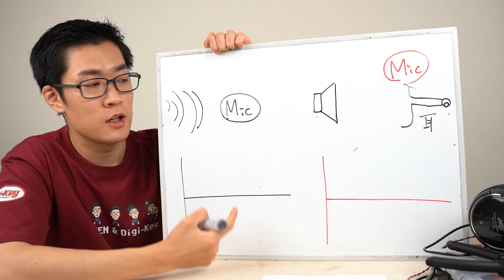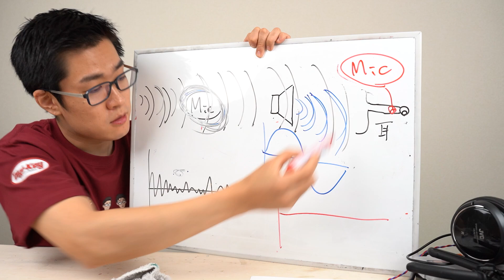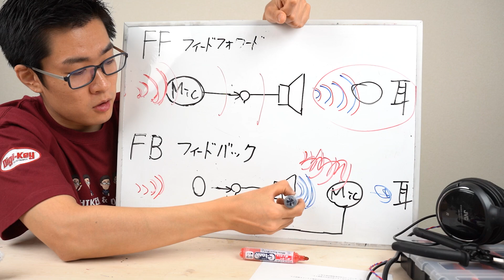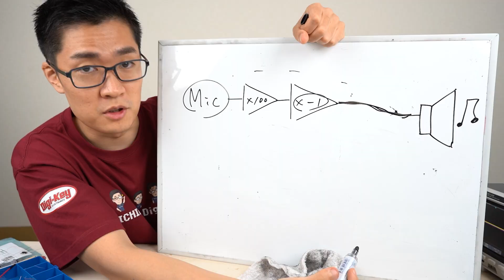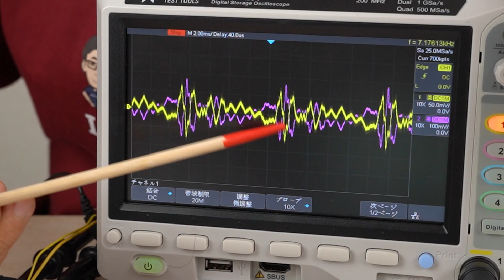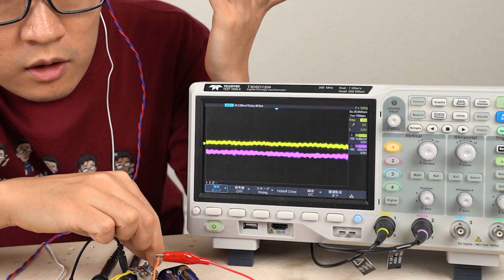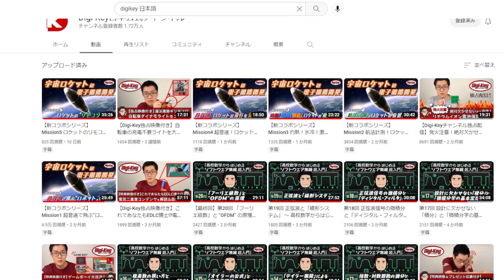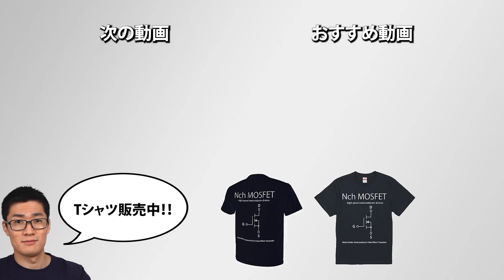普通のイヤホンを500円でノイズキャンセリングイヤホンに改造した結果... これ難しすぎだろ！！！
✅ Digi-Key (ディジキー)さん提供ありがとうございます！
インターステラテクノロジズ(ホリエモンロケット)のロケット開発秘話はこちら

耳の近くに置いたマイクで外部からの音を拾い、耳の近くに置いたスピーカーから逆位相の音を出せば " 原理的 " にはノイズキャンセリングが可能です。

✅目次
0:00 ノイズキャンセリングの原理
6:05 ノイズキャンセリング回路を自作する！
12:00 マイクとイヤホンを合体。効果を確認する
14:07 イヤホンを変えて再挑戦
15:54 なぜ...
17:37 ホリエモンロケット